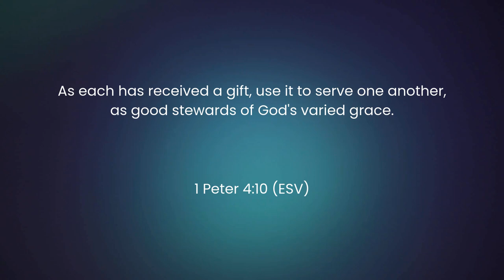Using Your Gifts in the Body of Christ | 1 Peter 4:10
All gifts given to Christians by the Holy Spirit are for God's glory and for building up the body of Christ, no matter how big or small the gift may seem. Check out the analogy Pastor Daniel Rodriguez (Central District Minister) uses to illustrate the importance of every gift!